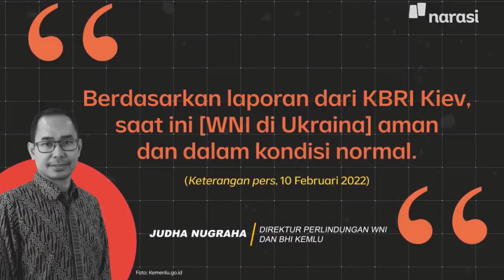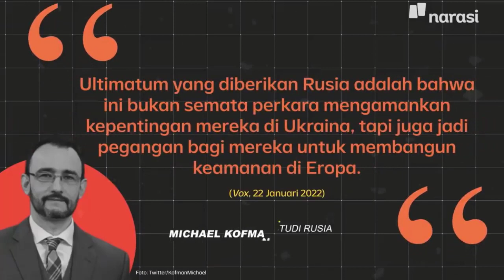Awal Perang Rusia Ukraina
Reupload video |@JUNET55